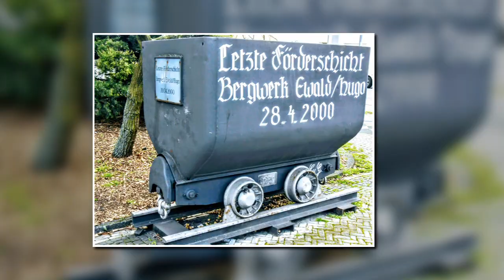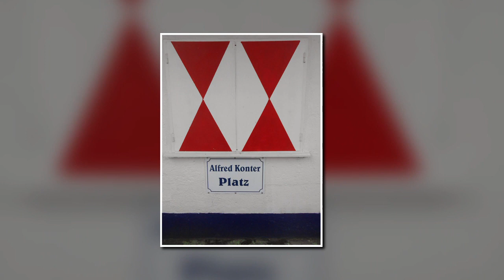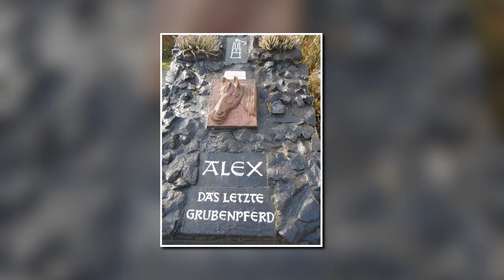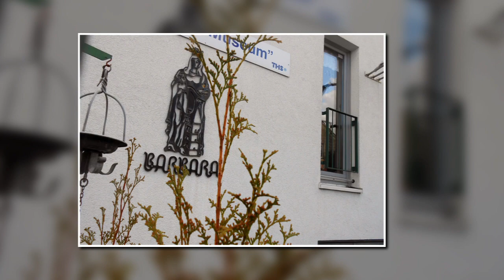VON BUER ZUR HALDE RUNGENBERG - EIN WINTERTAG ANFANG FEBRUAR 2014